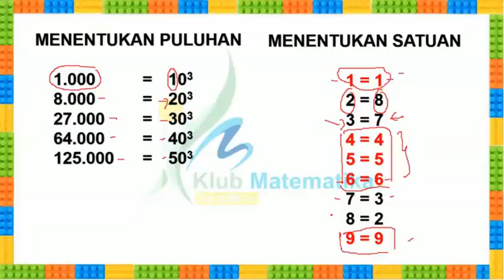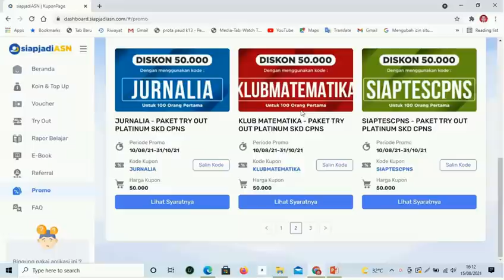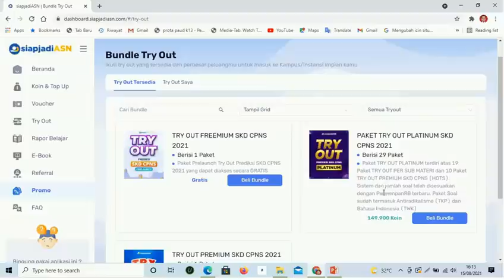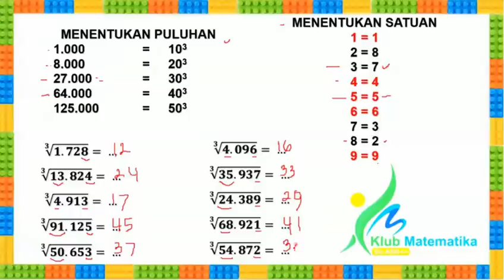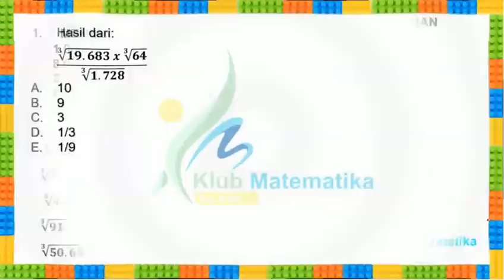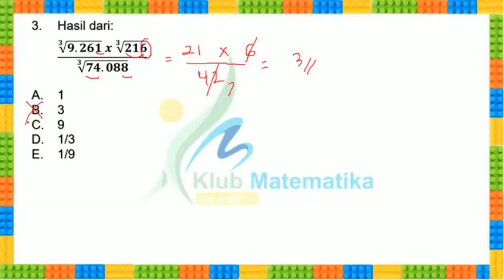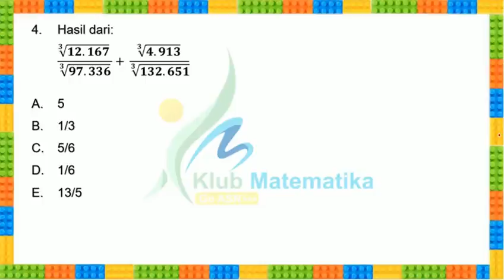Akar Pangkat Tiga I Tes TIU CPNS 2021 I Klub Matematika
Ikuti Try Out Tes CPNS 2021 berdasarkan PermenpanRB Terbaru
Dapatkan Diskon 50.000 untuk paket Platinum dengan 29 Paket TRY OUT (Khusus 100 Pendaftar Pertama)
Harga awal 149.900 menjadi 99.900 dengan menggunakan kode KLUBMATEMATIKA (tanpa spasi)